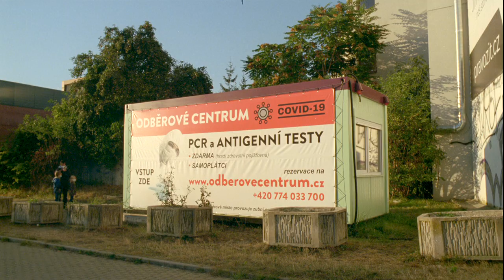Plzeň 2021 - dostavba bloku u Nového divadla, výchozí stav, odběr testů na Covid-19